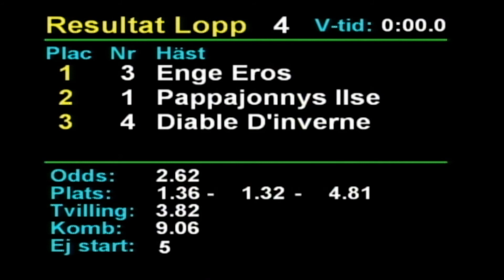3021 10 30 Romme Lopp 4